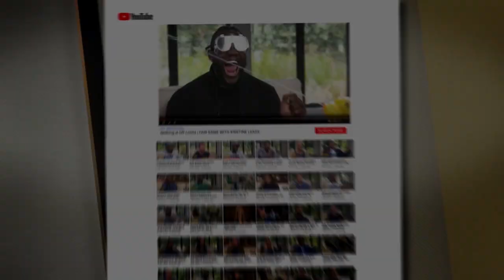Mark Cuban Thinks Owning an Esports Team in the U.S. is an "Awful Business" | FAIR GAME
Shark Tank investor and Dallas Mavericks owner Mark Cuban explains to Kristine Leahy why he believes owning an esports team in the United States is an "awful business."